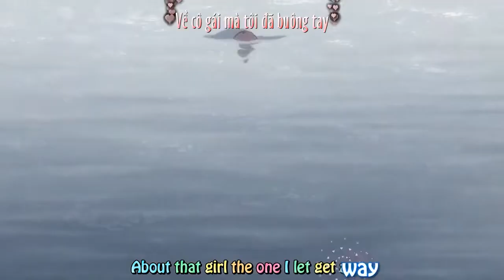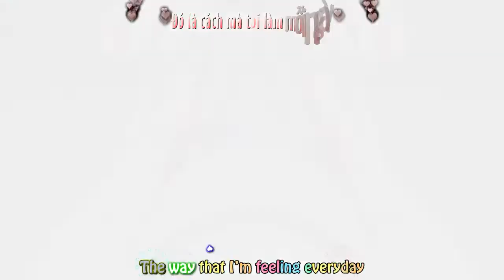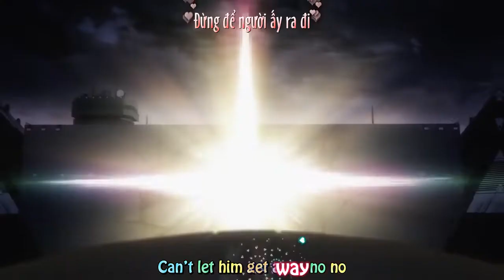Olly Murs - That Girl (Viet/Engsub) 「ＡＭＶ」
Anime : Darling in the prankxx
Year bộ anime hay cộng thêm bài hát tuyệt vời :))
Dù hơi trễ nhưng k sao :))